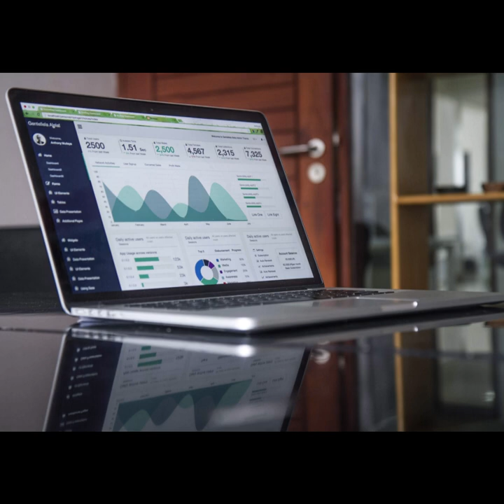Give to Earn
Kindness, Generosity generates earning.
Help generates revenue.
Collaboration generates earnings
Excerpt from Give and Take_ WHY HELPING OTHERS DRIVES OUR SUCCESS